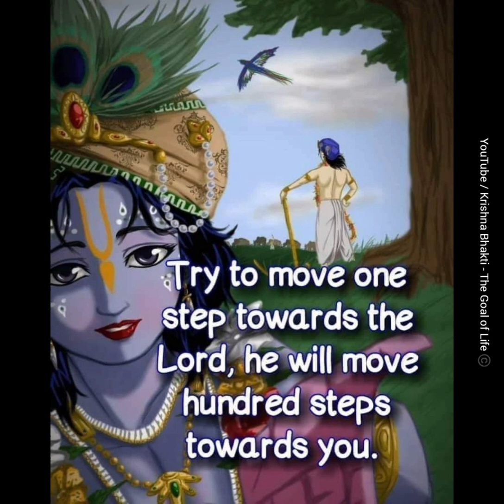5 Quotes a day | Ep 84 | English | A series on Krishna consciousness filled quotes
BONUS QUOTE:

" Never give up chanting Hare Kṛṣṇa. It is the source of happiness that we desire."

- His Holiness Jayapataka Swami Maharaj..♥️🙌🏼🙌🏼🙌🏼
(01 Jan, 2022, Mayapur)

Comment and let us know which quote of this episode touched your heart the most..❤

CHANT

Hare Krishna
Hare Krishna
Krishna Krishna
Hare Hare
Hare Rama
Hare Rama
Rama Rama
Hare Hare